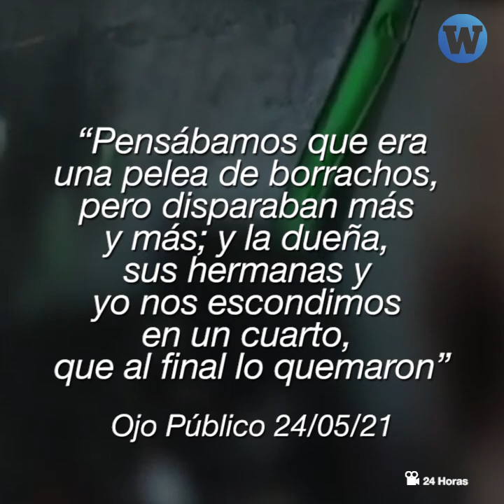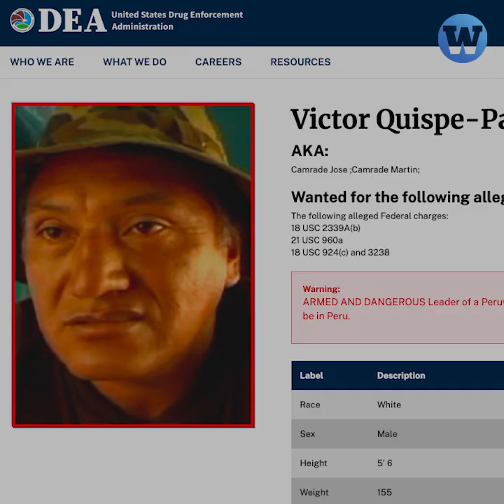Tres datos que tener en cuenta para entender lo sucedido en el Vraem